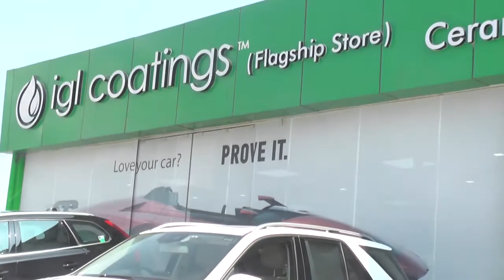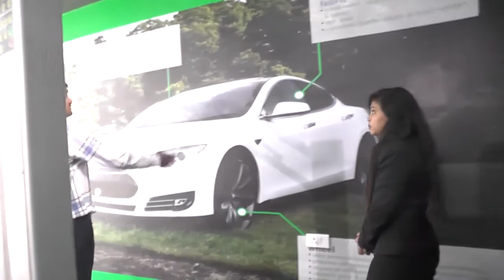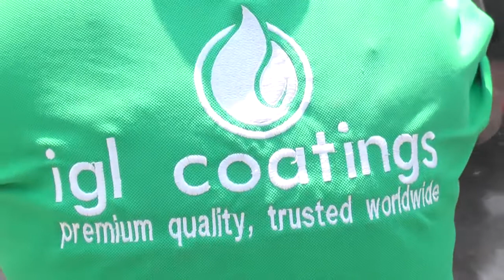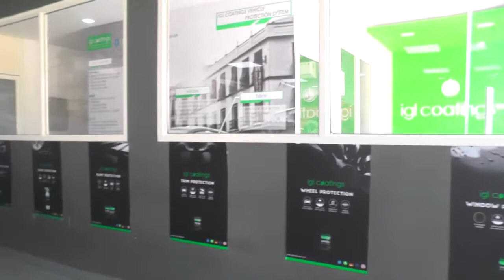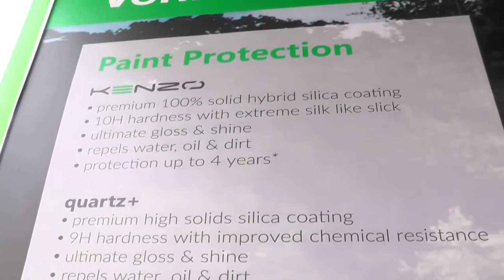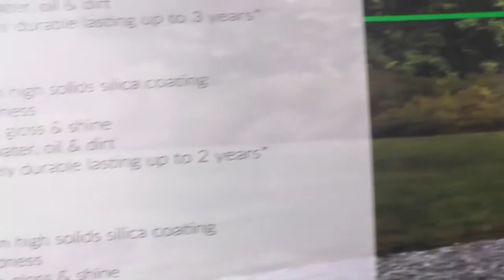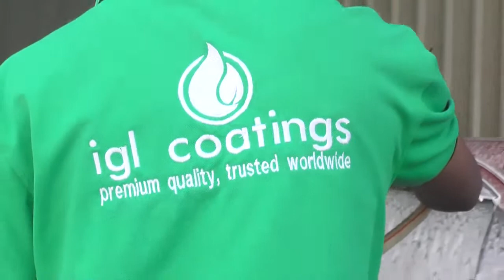IGL COATINGS/KHAJAGUDA/HYDERABAD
IGL COATINGS